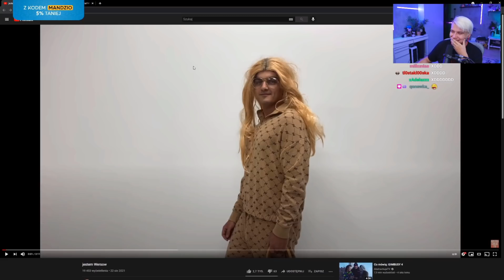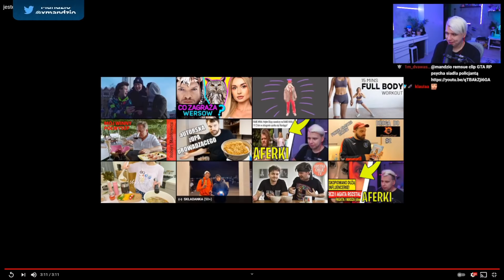MANDZIO OGLĄDA ABSTRACHUJE "jestem Wersow"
🔻Zostaw łapkę dla rozgłosu
🔻Zostaw suba i dzwonka aby zostać na dłużej
🔻Jeżeli masz jakiś ciekawy pomysł na kolejny odcinek lub chciałbyś się czymś podzielić, komentuj.

W dzisiejszym odcinku pokaże wam shota ze streama u Mandzia, na którym ogląda film AbstrachujeTV "jestem Wersow". Zapraszam do oglądania.